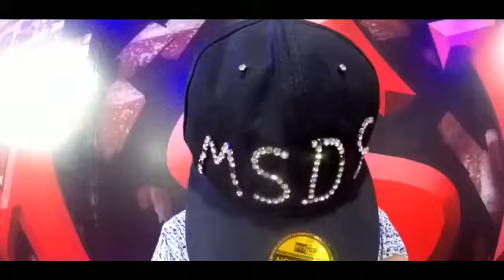Nachle na | Dil Junglee | guru randhwa